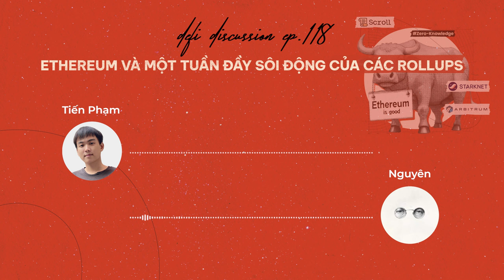DeFi Discussion ep.118: Ethereum và một tuần đầy sôi động của các Rollups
Chỉ sau vài dòng trạng thái “shill” Ethereum trong tuần qua, Vitalik Buterin đã khuấy động mạng xã hội X và giật lại sự chú ý của thị trường về cho hệ sinh thái này.

Vậy thì…đâu là những vũ khí của Ethereum và các Rollups trong thời gian tới? Và bạn đã thực sự hiểu về những tiềm năng phát triển lẫn những rủi ro đi kèm của hệ thống giải pháp này?

Và nếu vẫn còn đôi chút băn khoăn, hay thậm chí là còn nhầm lẫn giữa các khái niệm Rollups, thì hãy cùng bọn mình bắt đầu hành trình DeFi Discussion tuần này để từng bước tháo gỡ những thắc mắc trên anh em nhé!